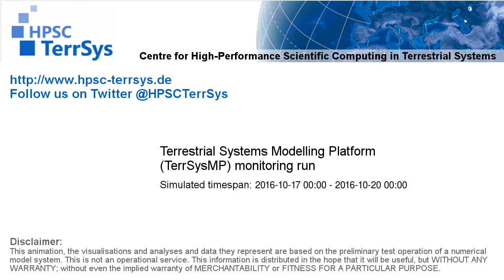TerrSysMP monitoring run 2016-10-17 - remaining unsaturated storage - Europe (72h)